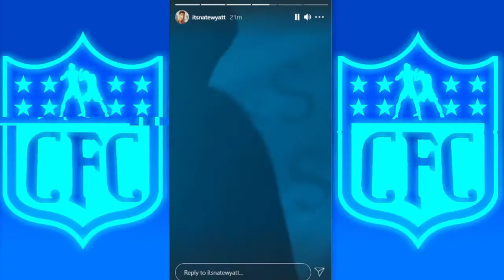Nate Wyatt Fight Promo - Social Gloves​ YouTubers vs. TikTokers (OFFICIAL TEASER TRAILER)